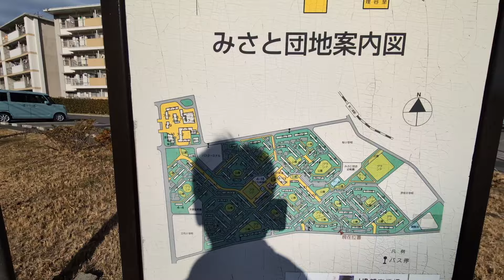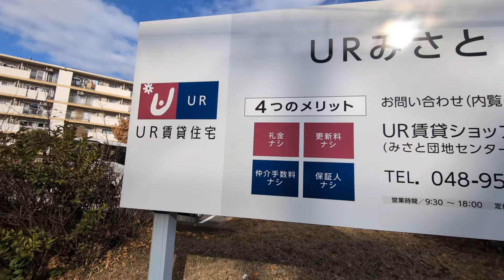【三郷市マニアック】全国のUR都市機構で大きさ第二位のURみさと団地の２街区を散策しました🚶🏢vol2